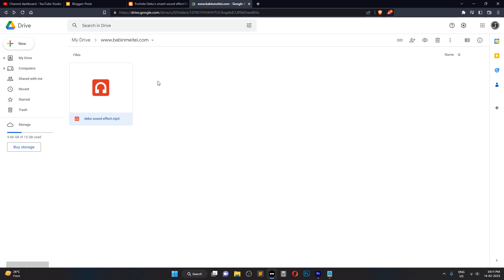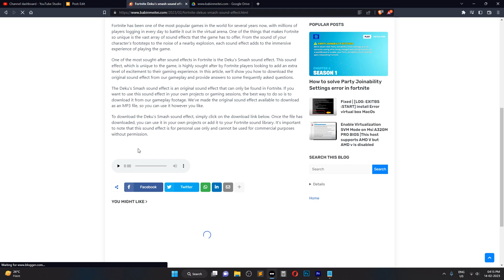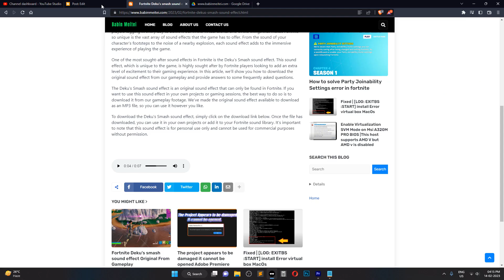Step-by-Step Guide: How to Add Audio Files to Your Blogger Website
In this video i will showing you Step-by-Step Guide: How to Add Audio Files to Your Blogger Website
for exclusive content and updates that you won't find anywhere else, including on my YouTube channel.